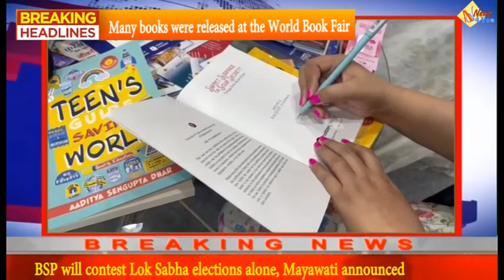Sweet Surprise and Sour Secret book released by Anecdote Publishing House